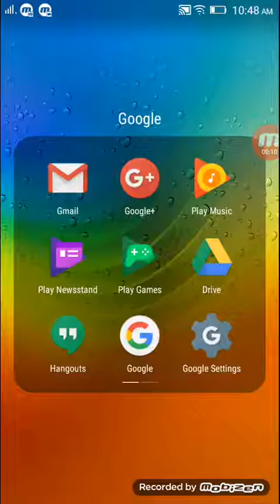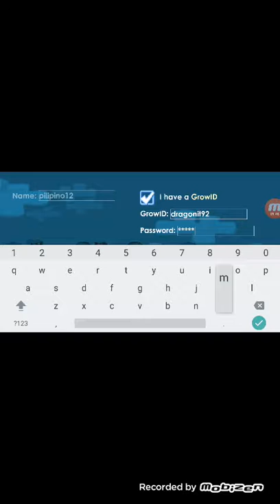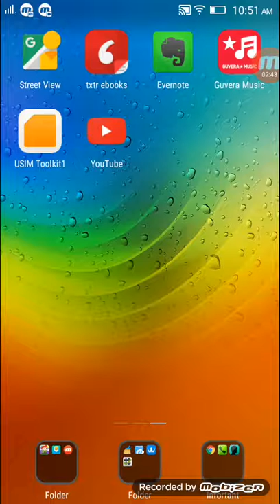Free account for grotopai